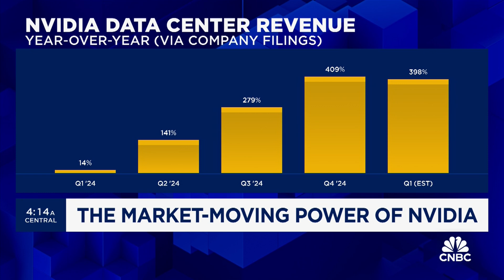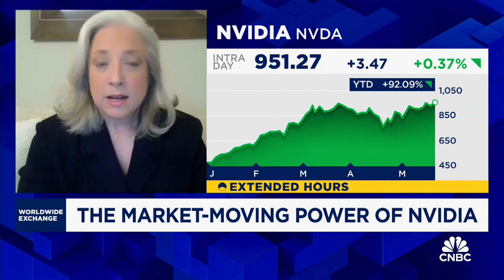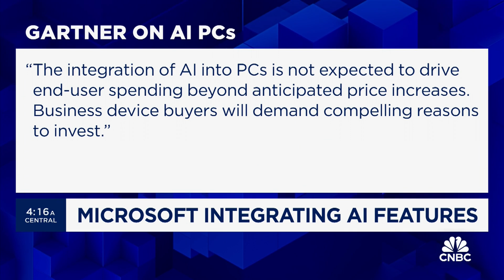Visible Alpha: Nvidia's incredible growth trajectory is sustainable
Melissa Otto, Head of TMT Sector Research at Visible Alpha, discusses Nvidia earnings and Microsoft's new AI-powered laptop.